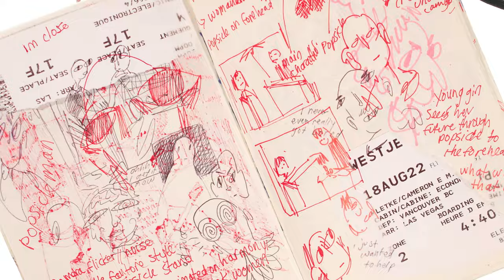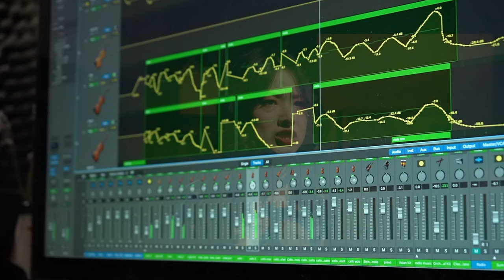2023 Animation + Film/Video Showcase Trailer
Join us on May 12 (12pm and 7pm), May 13 (7pm) and May 15 (5pm) for the first four Premiere Screenings showcasing films created by students in the 2D + Experimental Animation, 3D Computer Animation and Film + Screen Arts Bachelor of Media Arts degree programs.

Our Best Of Animation + Film/Video Showcase event will be on May 17 at 7pm, featuring a curated program of the best films produced by students in our Dynamic Media degree programs.

And don't miss our Media on Demand experience, where you can browse individual films, view curated playlists, and learn about individual filmmakers and their creative process. The Media On Demand goes live on May 11 featuring film trailers. Join us on campus in Room D1375 for a vibrant and personalized viewing experience of films produced by our Dynamic Media degree program students!